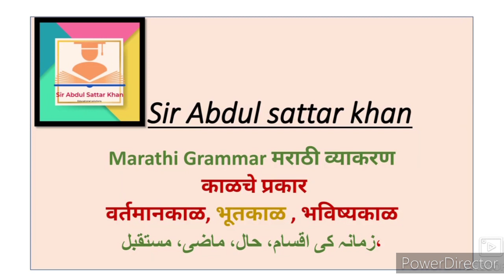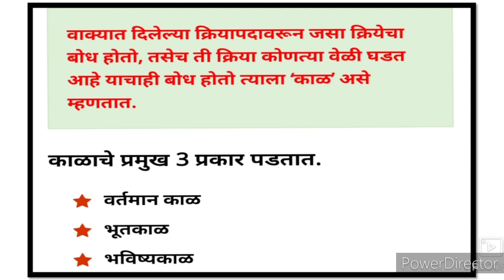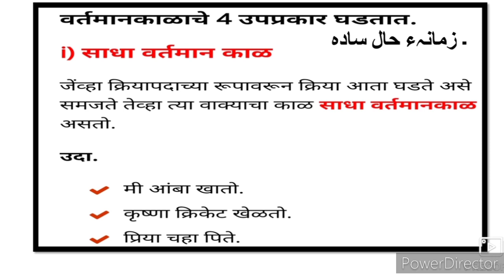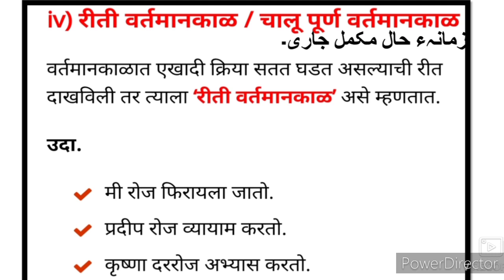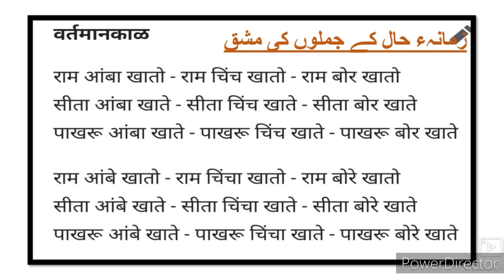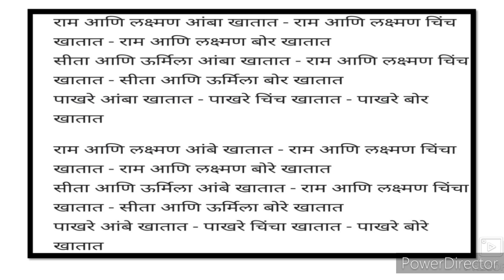Marathi Grammar मराठी व्याकरण वर्तमानकाळ Part-1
Marathi Grammar Lessons 8th 9th 10th class video gives you complete information and Explanation about this video. URDU Medium channel by sir Abdul Sattar Khan provide quality online education for students of Urdu medium school IXth VIII Xth class Marathi Grammar.
Marathi vyakaran vakprachar
kal udkha
kal badla
shabdsampatti
samarthi shabd Marathi synonyms
achuk shabd udkha

Marathi antar antarbharti Grammar Writing Skill Question Answer activities Urdu Medium State Board New Syllabus class 8th 9th 10th URDU Medium Katha lekhan story writing skills patr lekhan Gadya Aaklan Awadta San Essay writing skills Marathi Composite upyojit lekhn Katha lekhan story writing skillsdents of Urdu medium Marathi composite.